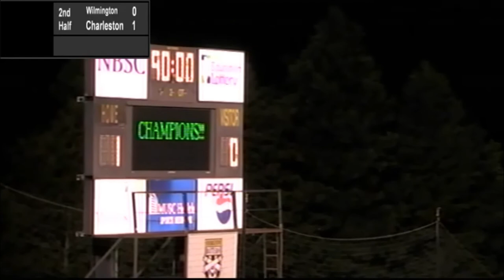JC Mack (Charleston Battery FC) USL PRO Championship